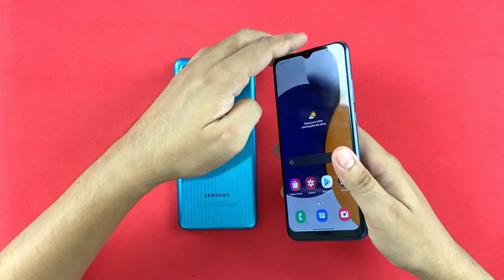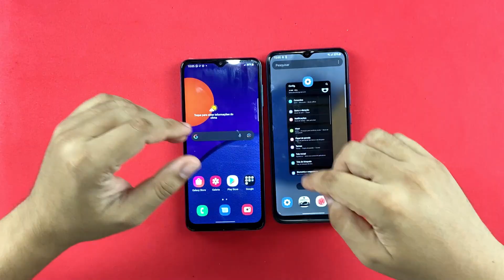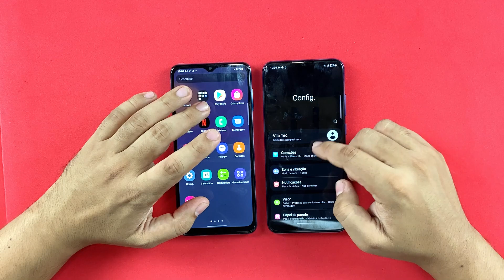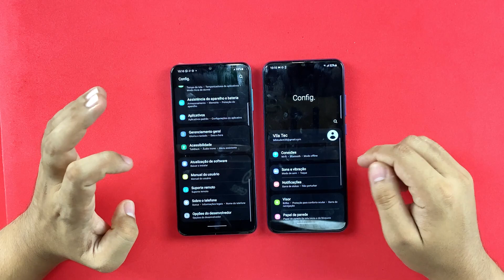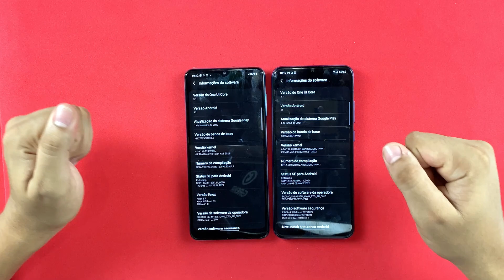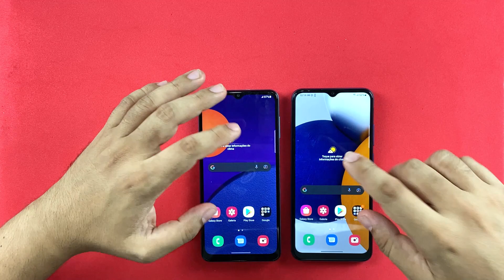GALAXY A03 VS GALAXY M12! PAGAR MAIS BARATO é MAIS VANTAJOSO?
🏷 Cupom: LIQUIDA10
✅Frete grátis

🏷 Cupom: 10VILATECVENDAS
✅Frete grátis

🏷 Cupom: ALIFAN
✅Frete grátis